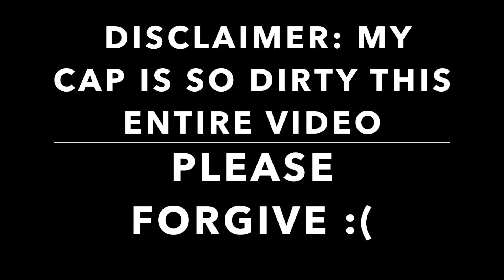A FRESH START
Let's give this youtube thing another shot!

☼ SOCIAL MEDIA☼